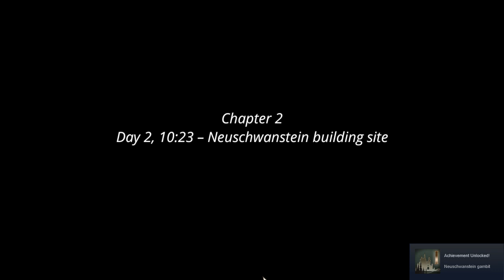Mystery of Neuschwanstein (Part 1)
A journalist and a professor investigate the history of the Neuschwanstein castle in Germany.